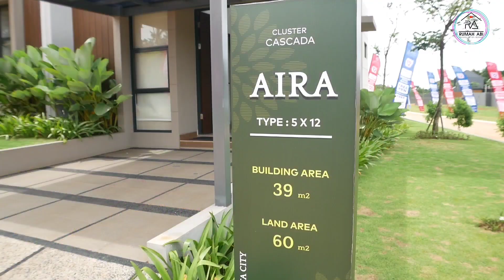Rumah di Lahan Sempit, Gpp Asal Nyaman, Setuju???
Buat temen temen yang punya lahan 5x12 meter bisa di tiru nih ide desain rumah ini.
Semoga menginspirasi yah